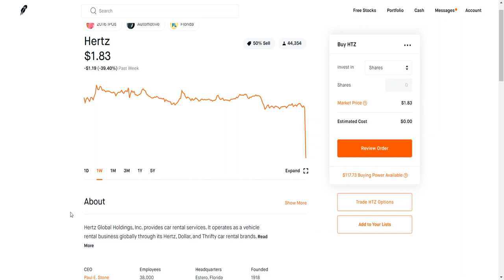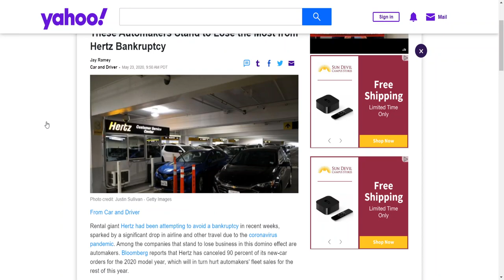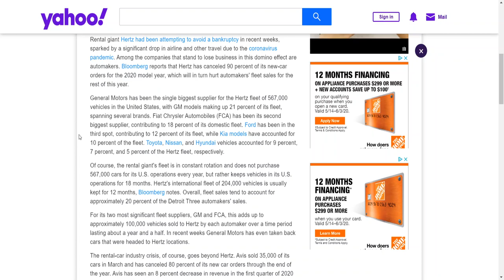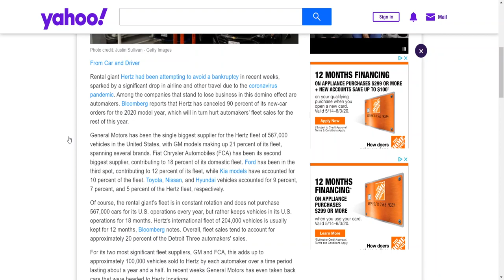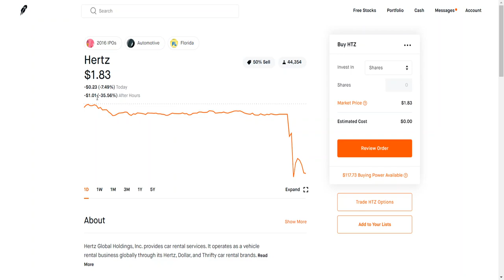Hertz Rental Car Company Files Bankruptcy (Automobile Industry Affected) - Robinhood Investing